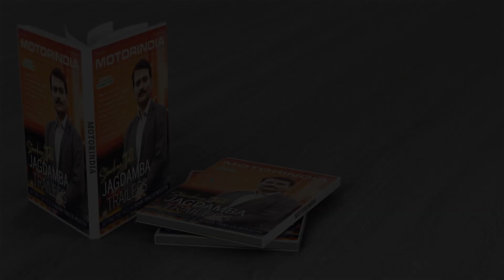CII Commercial Vehicle Summit | Exclusive With Raghavan N, President, Lucas Indian Service Limited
An Exclusive Interview with Mr. Raghavan N, President, Lucas Indian Service Limited at the CII - Commercial Vehicle Summit - 2nd Edition with the theme of “Viksit Bharat powered by CVs.

The Commercial Vehicle Summit brings you closer to the transport solutions of the Future, New customers, Market and Regulatory Requirements which challenges the operators as well as developers permanently. The summit brings together top-class experts from the automotive & automotive supply industries (OEMs, Suppliers & Technology providers), Government agencies and Research Institutions to discuss about the best practices and new approaches.